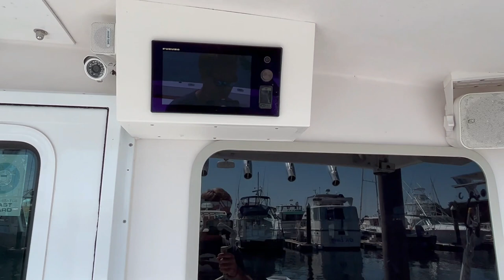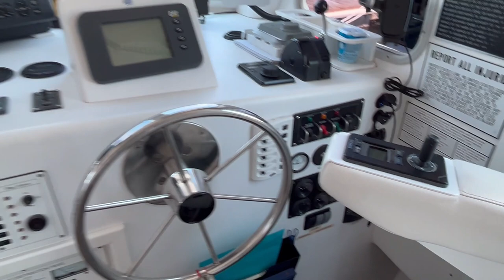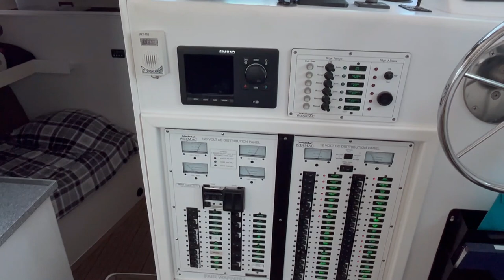Wesmac 46- SOLD by Andrew Porter with East Coast Yacht Sales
Looking for a Wesmac for sale? Contact Andrew Porter from East Coast Yacht Sales.

Fair Warning is a true fishing machine. The Wesmac 46 is a special platform and this is a grand execution of the concept. Wicked fishing set up + comfortable interior = GO FISHING